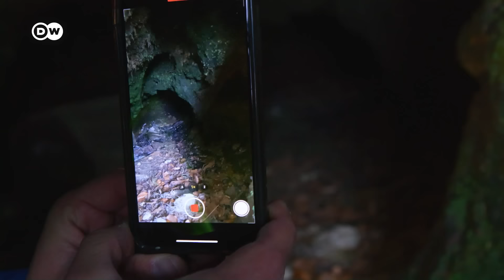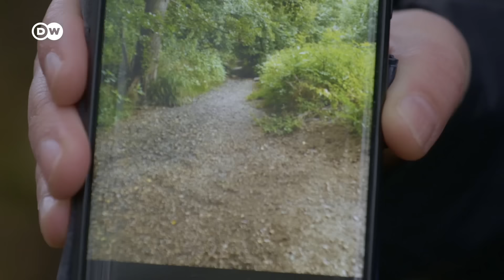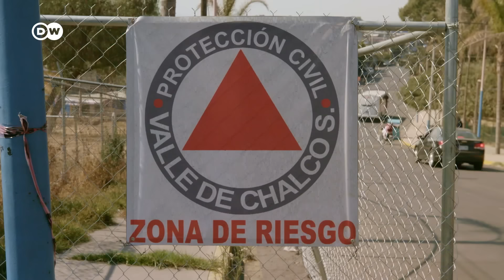وثائقي | حروب المياه - تهديد الإنسان للطبيعة (3/2) | وثائقية دي دبليو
يتسبب التغير المناخي في ارتفاع درجات الحرارة وتزايد حدة الظواهر الجوية والجفاف وتنضب الينابيع. لكن البشر يحتاجون إلى الماء الذي تقل مصادره باستمرار فتبدأ الصراعات حول توزيع احتياطيات المياه الثمينة. ماذا يعني ذلك بالنسبة للتنوع البيولوجي؟

يتناقص باستمرار عدد البلدان التي تتوفر فيها المياه بكثرة. يعود ذلك إلى أزمة المناخ والاكتظاظ السكاني والاستخدام المفرط للمياه. يزداد استهلاك البشر للمياه: في حياتهم اليومية وفي الزراعة والصناعة. في ألمانيا بدأت تجف الجداول والبحيرات الصغيرة وتعاني الغابات والتربة من الجفاف. أصبح هناك تنافس بين الإنسان والطبيعة على المياه الحيوية. ماذا يعني ذلك بالنسبة للتنوع البيولوجي؟ وكيف يحارب الناس الجفاف في البلدان التي تفتقر إلى وفرة المياه مثل الولايات المتحدة أو المكسيك؟ ماذا سيحدث عندما تختفي مياهنا؟

:هذه سلسلة وثائقية من ثلاثة أجزاء. سيتم إصدار الحلقات أسبوعياً في التواريخ التالية

 النزاع على مصادر المياه العذبة الماء (3/1): 10 آب - أغسطس
 تهديد الإنسان للطبيعة (3/2): 17 آب - أغسطس
 آخر احتياطيات المياه العذبة (3/3): 24 آب - أغسطس

ـــــ
 دعوة للحوار لدى دي دبليو: